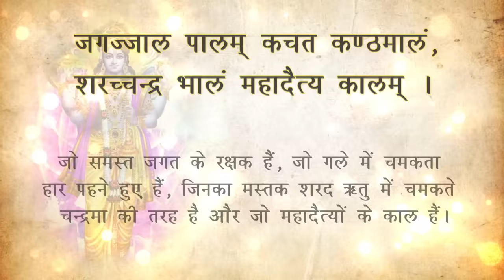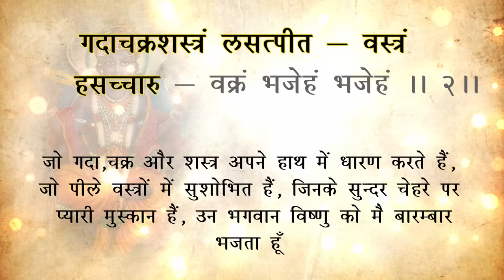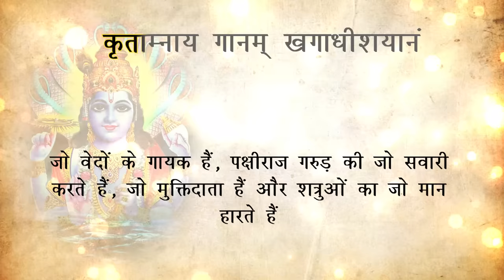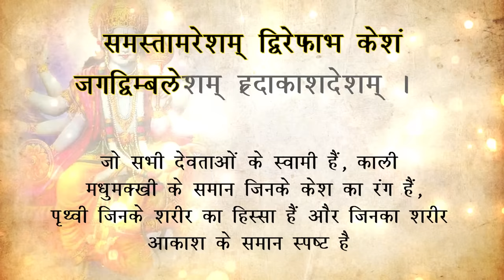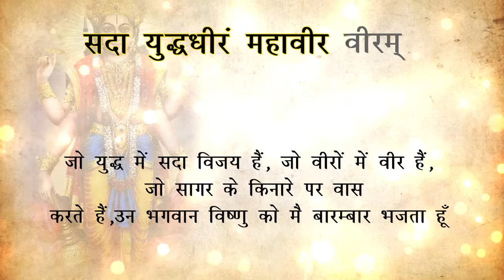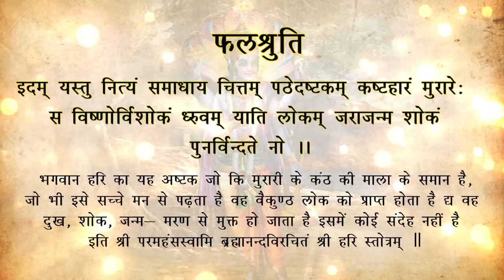श्री हरि स्तोत्रम् | Sri Hari Stotram | Vishnu Stuti | Madhvi Madhukar Jha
Sri Hari Stotram :

Jagajjalapalam Kachad Kanda Malam,
Sarahandraphalam Mahadaithyakalam,
Nabho Neelakayam Duravaramayam,
Supadmasahayam Bajeham Bajeham.

Sadambhodhi Vasam Galathpushpahasam,
Jagatsannivasam Sathadhithyabhasam,
Gadhachakra Sastram Lasad Peetha Vasthram,
Hasacharu Vakthram Bajeham Bajeham.

Ramakantaharam Sruthivrathasaram,
Jalantharviharam Dharabharaharam,
Chidanandaroopam Manogna Swaroopam,
Druthaneka Roopam Bajeham Bajeham.

Jarajanma Heenam Parananda Peetham,
Samadana Leenam Sadaivanaveetham,
Jagajjanma Hethum Suraneeka Kethum,
Trilokaika Sethum Bajeham Bajeham.

Kruthamnayaganam Khagadhisayanam,
Vimukthernidhanam Hararadhimanam,
Swabakthanukoolam Jagadvrukshamoolam,
Nirastharthasoolam Bajeham Bajeham.

Samasthamaresam Dwirephabha Klesam,
Jagat Bimba Lesam Hrudakasa Desam,
Sada Divya Deham Vimukthakhileham,
Suvaikuntageham Bajeham Bajeham.

Suralibalishtam Trilokivarishtam,
Gurannangarishtam Swaroopaikanishtam,
Sadyudhadheeram Mahaveeraveeram,
Bhambhoditheeram Bajeham Bajeham.

Ramavamabhagam Thalanagna Nagam,
Kruthadeethayagam Gatharagaragam,
Muneendrai Sugeetham Surai Sapareeham,
Ganougairaathetham Bajeham Bajeham.

Song: Sri Hari Stotram/Sanskrit,Traditional
Singer: Madhvi Madhukar Jha
Music Label : SubhNir Productions
Music Director: Nikhil Bisht, Raajkumar